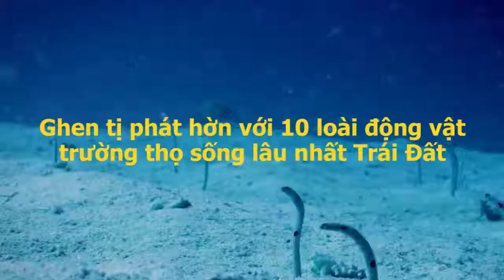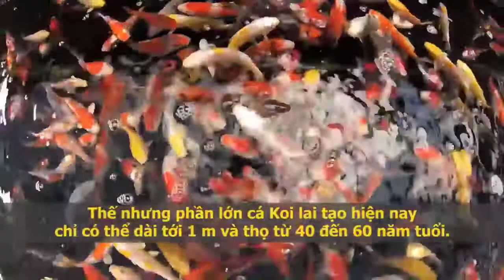Top 10 loài động vật THỌ nhất thế giới!!